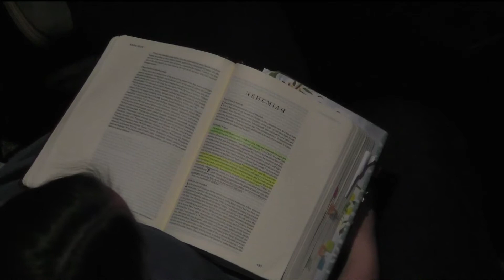What Do You Want? - Dr. Danny Forshee - January 29, 2017